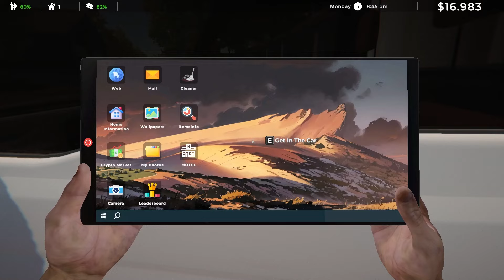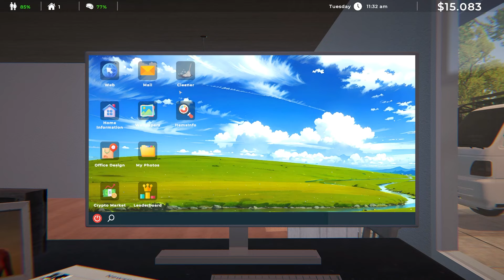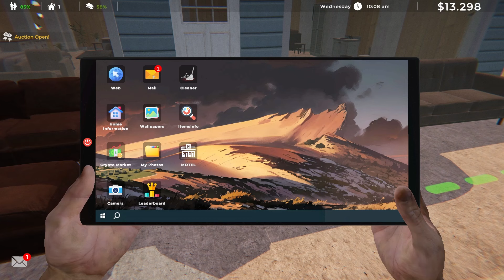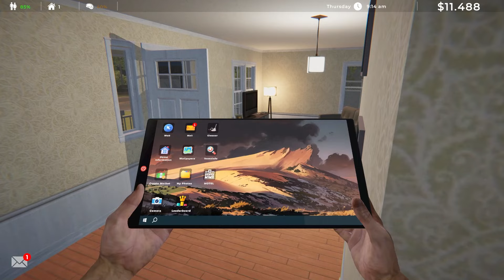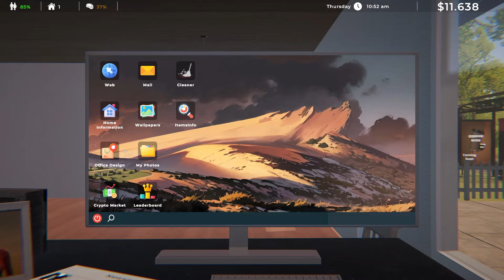LAGANA ZARADA ODMA' U STARTU !? | Estate Agent Simulator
Jako zanimljiv simulator ! Serijal ?! :D Piši u komentare..